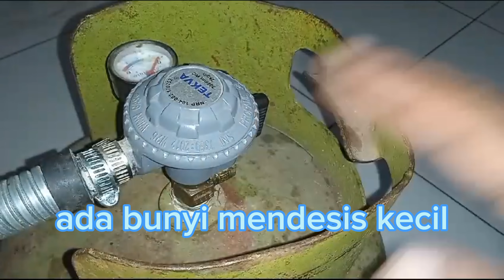Cara Mengatasi Bunyi Mendesis pada Tabung Kompor Gas